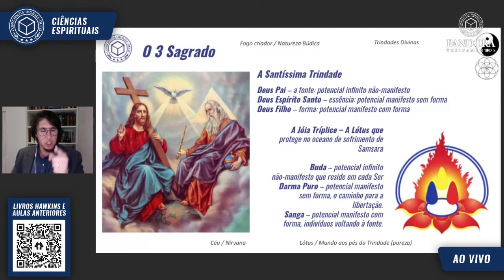O QUE É MAIS IMPORTANTE DENTRO DO PROCESSO DE ESPIRITUALIDADE?| APRENDA COM O CIÊNCIAS ESPIRITUAIS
Se preparar para receber é mais importante do que ir atrás.

Você precisa praticar o desapego e a rendição, para que assim, você possa receber a iluminação na sua vida, de nada adianta buscar, buscar e buscar, e nunca se preparar para receber.
No momento que você reconhecer a soberania de Deus e se abrir para receber o que ele lhe oferecer, você irá evoluir espiritualmente.

Acompanhe também a Pandora Treinamentos e o Podcast Seja Mentor nas Plataformas que você gosta: